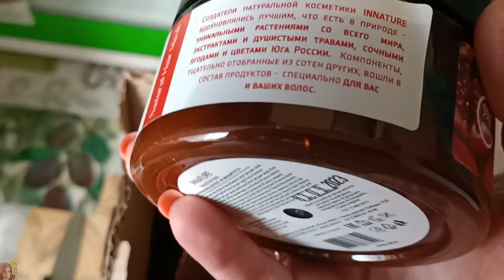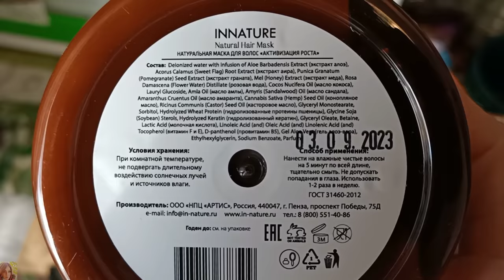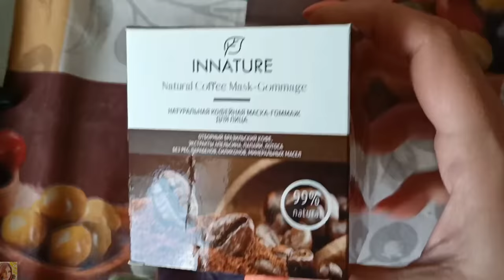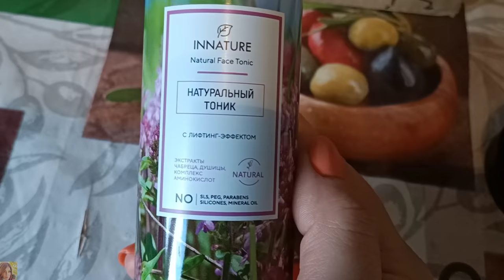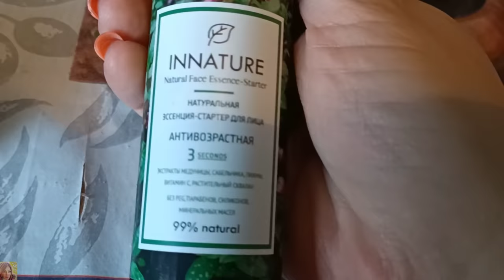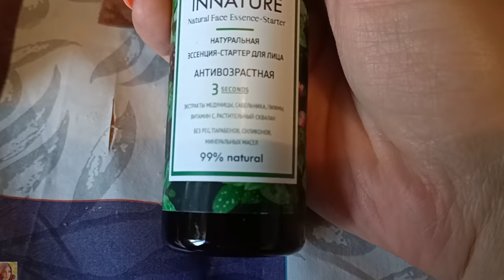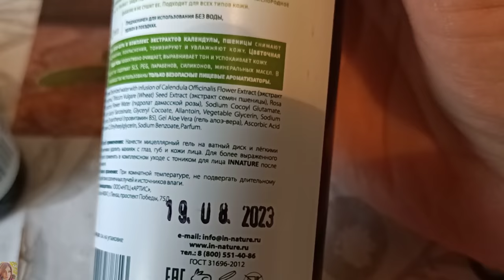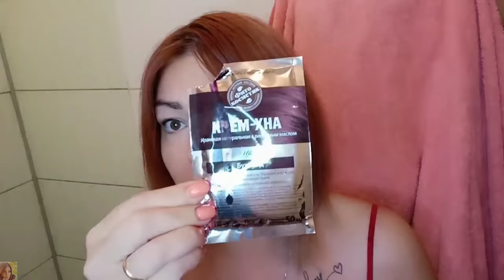VLOG: НАТУРАЛЬНАЯ КОСМЕТИКА INNATURE / ВТОРАЯ ПОКРАСКА ХНОЙ-ОТЗЫВЫ, ОТВЕТЫ НА ВОПРОСЫ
ВСЕМ ПРИВЕТ!!!
В этом видео вместе с вами распакуем и протестируем натуральную косметику INNATURE-уход за кожей лица и волосами, отзывы. Второй раз покрасим волосы хной, действительно ли она закрашивает седину, как долго держится на волосах и как быстро смывается.